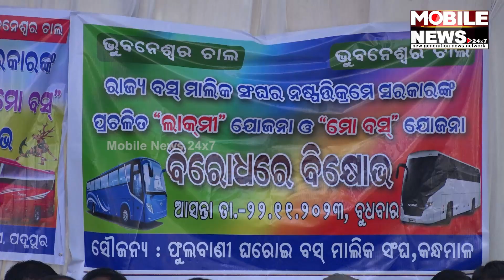ବେସରକାରୀ ବସ୍ ମାଲିକ ସଂଘର ଦାବି ଶୁଣ ସରକାର: ଦେବେନ୍ଦ୍ର ସାହୁ, ସମ୍ପାଦକ || Bus Owners Protest || Laxmi Bus